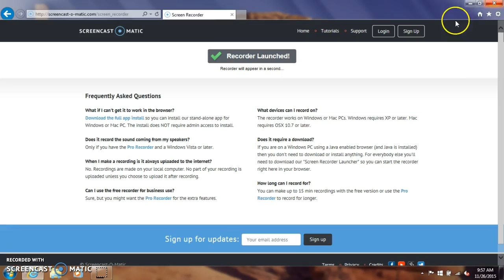animal jam thanksgiving party part 3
only 15 more minutes of the thanksgiving party! [special too]